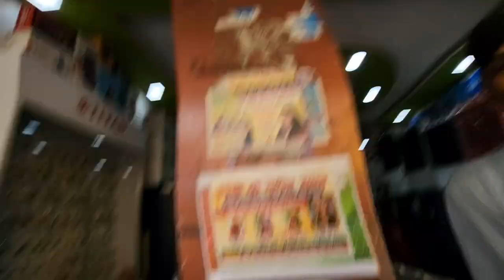My New PC 😍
👉 My Mobile Tripod Stand...

Your Queries -
vlog
vlogs
daily vlogger
daily vlogs
lifestyle vlogs
funny vlogs
family vlogs
travel videos
vlog 2024
funny vlogs
family vlog
New vlog 2024
vlog 2024
Daily Vlogs
Today Vlogs
Neeraj maurya vlogs
technical surya vlogs